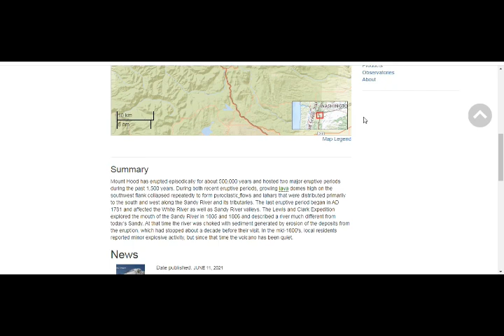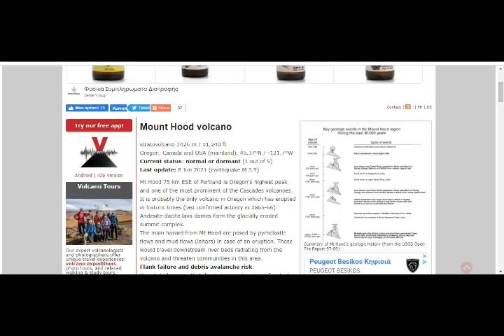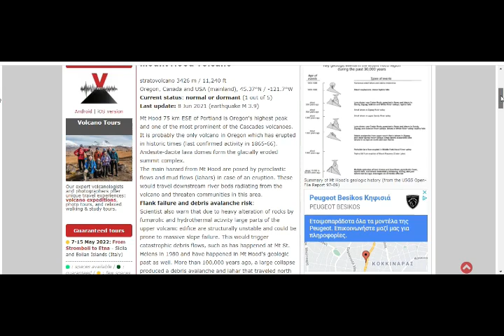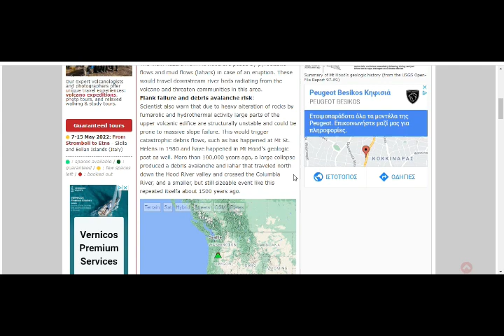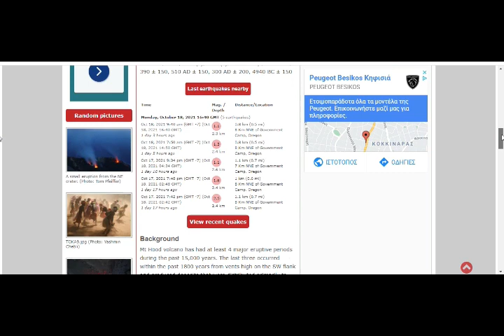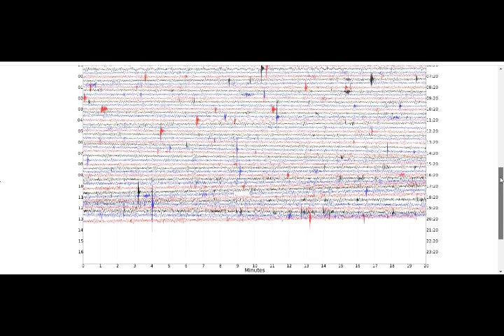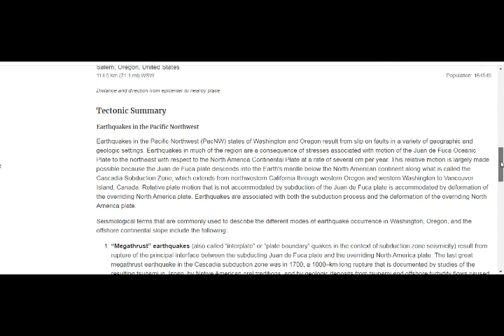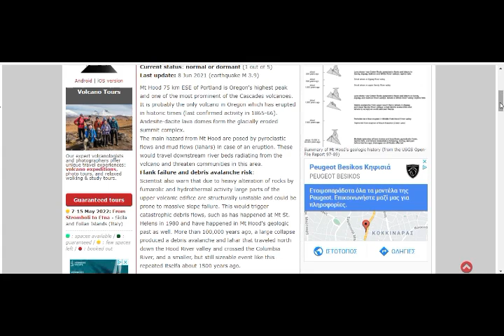Mt Hood Volcano 38 Earthquakes Shake Oregon Hi-Threat Volcano TODAY! 44 Quakes this Month! Cascades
Please Support:
7) Thumbail image - Mount_Hood_reflected_in_Mirror_Lake,_Oregon.jpg NPS